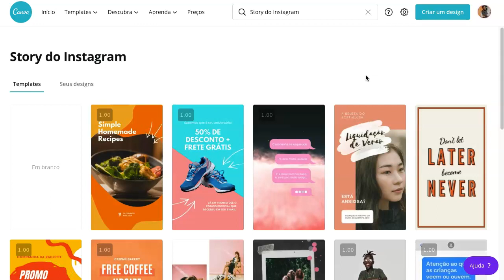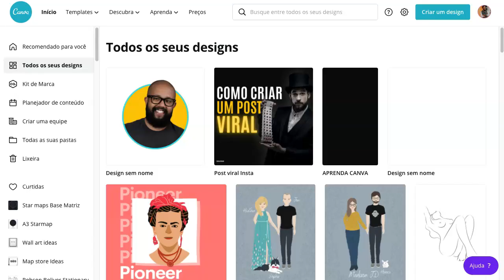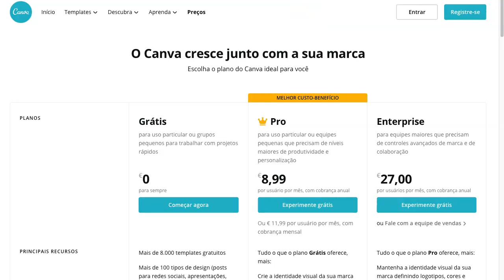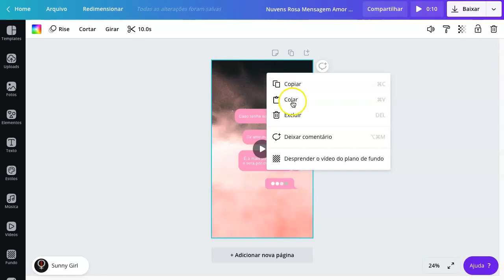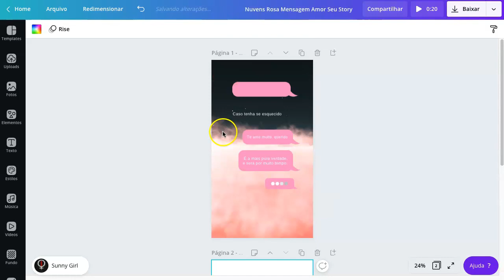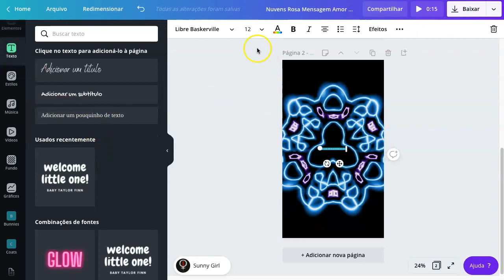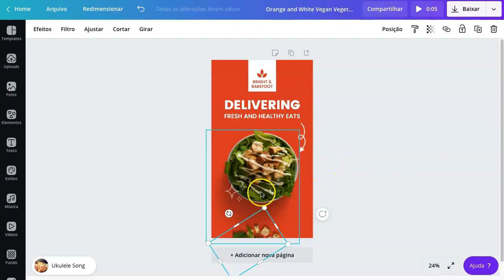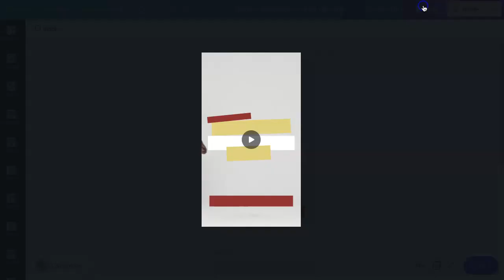Como se tornar um designer CRIATIVO com o Canva.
Precisa de um "Tapinha" na sua Criatividade? o Canva pode te ajudar com isso, basta assistir esse vídeo para descobrir como.

—— ⚠️ LINKS IMPORTANTES

Eu sou Rob UX/UI designer e Canva Embaixador, vivo na europa há muitos anos, onde obtive a minha formação, ajudo pessoas e negócios a ter maior alcance através do Canva.

__________________________ TAGS